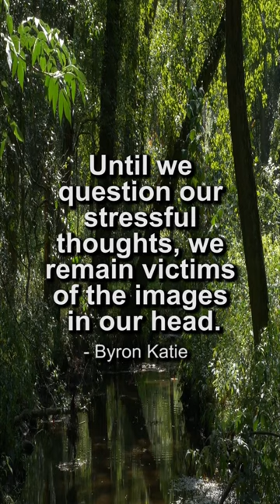A Quote from Byron Katie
Here’s a short video with a nice song to it, and a quote from Byron Katie regarding stressful thoughts.

The video footage is from OneGod_TheFather on Pixabay.com.